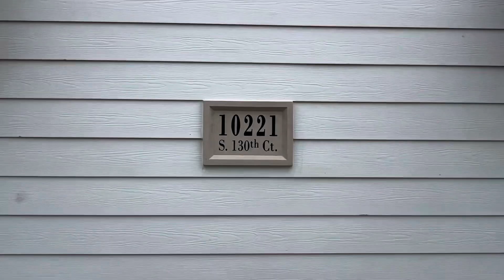10221 S 130th Ct/101